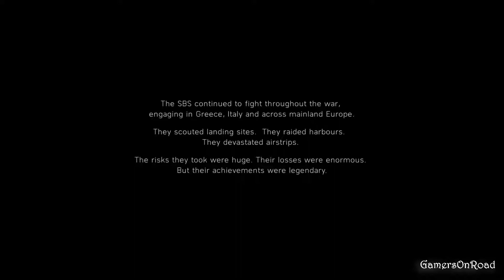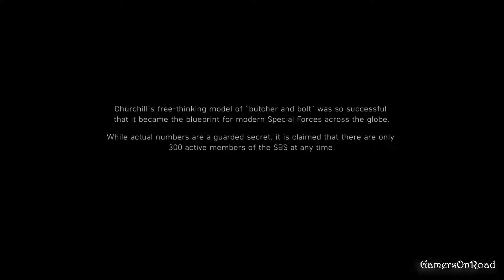BATTLEFIELD 5 Campaign Gameplay Walkthrough Part 4 [1080p HD 60FPS PC MAX SETTINGS]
BATTLEFIELD 5 Walkthrough Part 4 and until the last part will include the full BATTLEFIELD 5 Gameplay on PC. This BATTLEFIELD 5 Single Player Campaign Gameplay is recorded in 1080p HD on the PC and will include the full Campaign.

Get ready to immerse yourself in iconic classic Battlefield action from paratrooper action to vehicles epic action. Charge into pivotal battles an experience unlike any other. This is Battlefield 5! Your journey through the world of Battlefield 5 starts with your Company where every soldier is unique. Create and customize soldiers, weapons and vehicles, from the way they look to how they play. Witness human drama set against global combat in the single player campaign. Ski down Norwegian mountains as you battle for control.  Lead your Company in all-out multiplayer with new experiences like the massive Grand Operations. Take on classic modes like Conquest and squad up with friends.